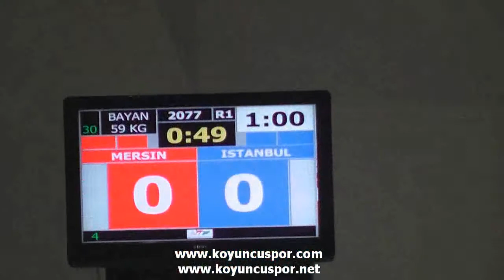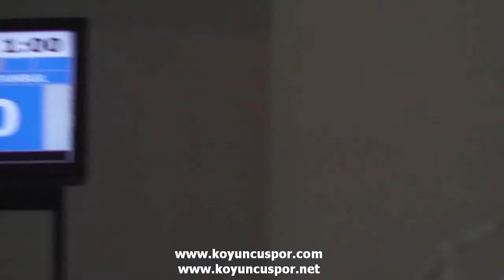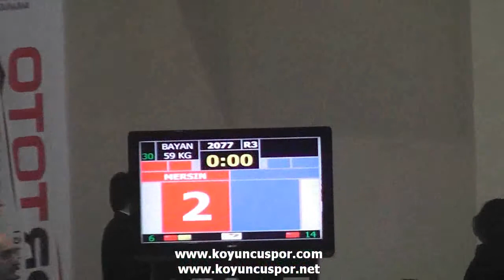(2077) 59kg Semifinal Seval Nur Turan vs Cansu Ates (2014 Turkish Junior TKD Championships)